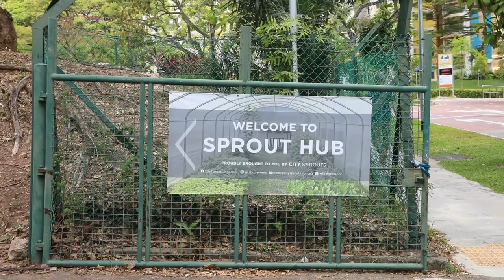Here got farm meh? - Sprout Hub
Sprout Hub by City Sprouts is located in the former Henderson Secondary School, which was transformed into an integrated space containing an urban farm, a childcare centre and an upcoming nursing home.

As the name goes, Sprout Hub is aiming to be THE place where people can come together to reconnect with food and ‘sprout’ ideas. Be it renting an allotment plot to grow food, taking part in their tours to learn how food is grown or trying out local produce dishes at the canteen, there’s something for everyone there.